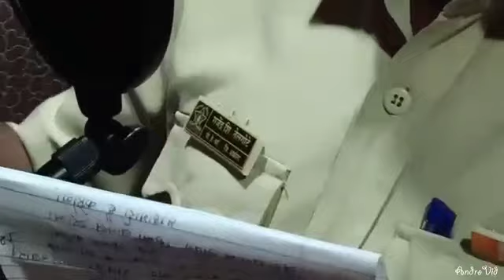Rajendra Telgote , Akola.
Corona song on the tune of film song.